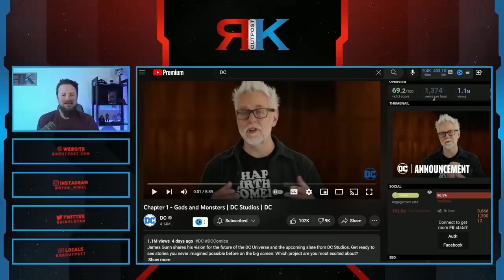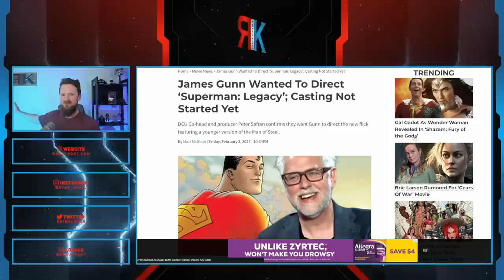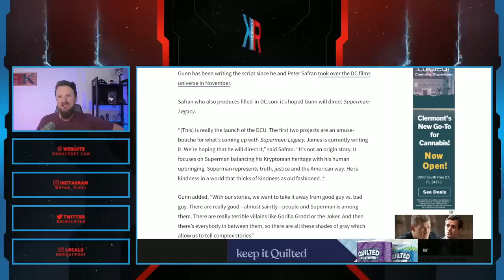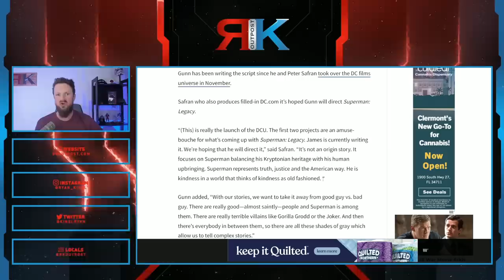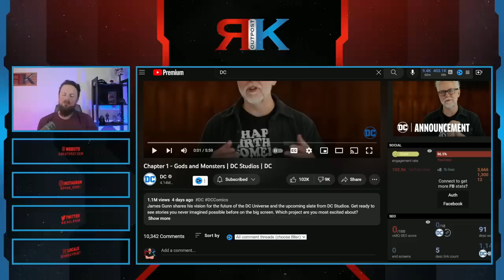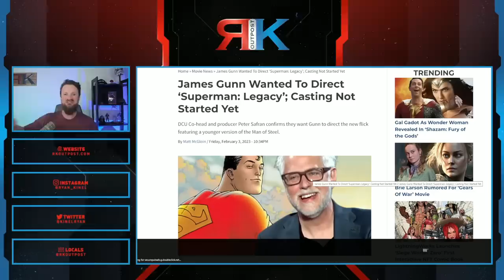SAD Photo From DC Launch Gets LEAKED | Fans NOT HAPPY That James Gunn May Be DIRECTING Superman!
A HUGE thank you to the following Patrons!:
Master Level:

Knight Level:

Mike Jackson -
Saberian Dream –
Rushin Bob -
Padawan Level:
Optimus Prune -
R R -